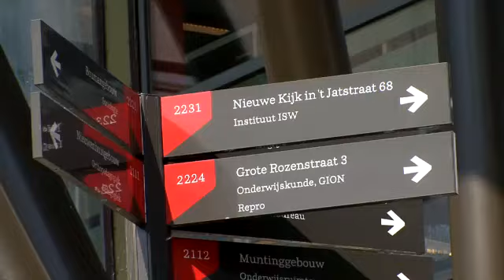Psychologie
Korte film over de bachelor psychologie aan de Rijksuniversiteit Groningen